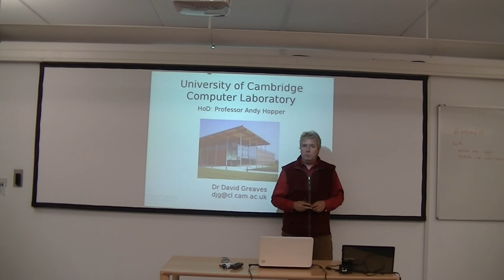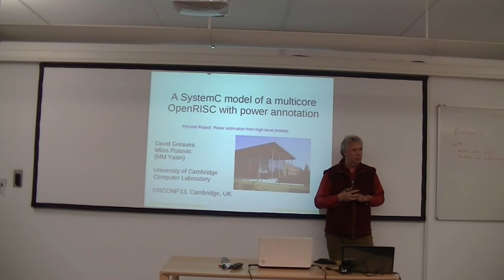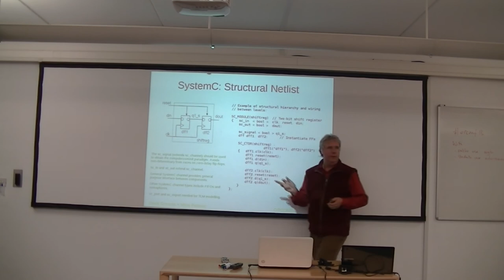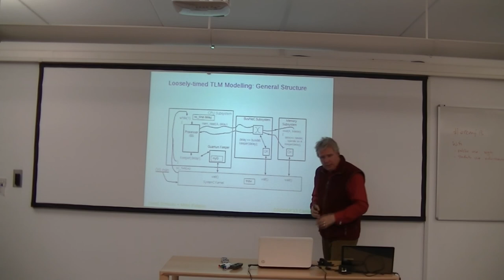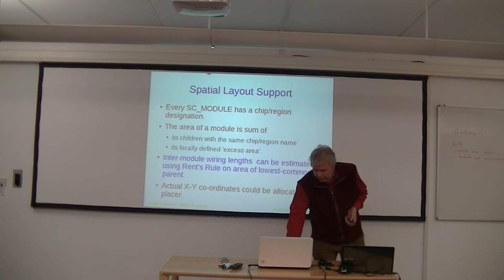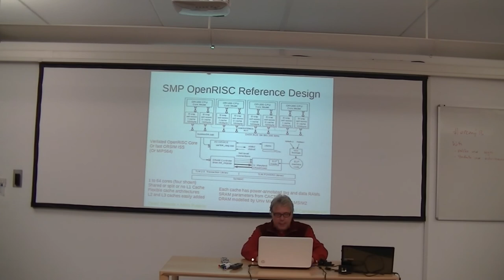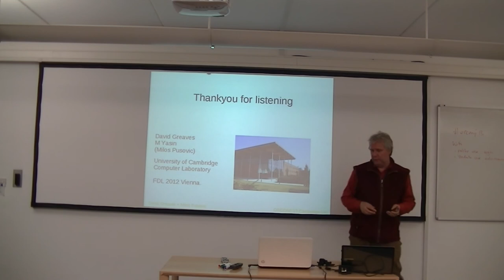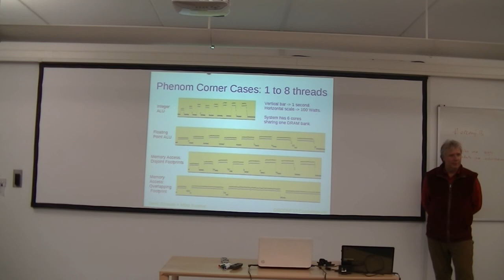A SystemC model of a multicore OpenRISC with power annotation - ORCONF 2013